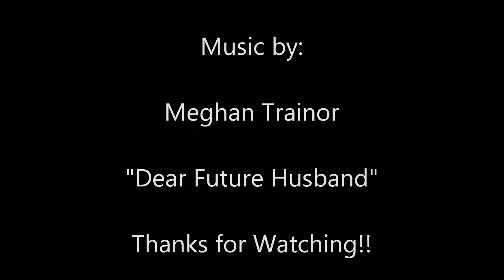Dear Future Husband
This one came about when one of my dear friend who inspires me in so many ways asked me to choreograph this song for her.  Karen is one of my best friends and is such an example to me of how you can make a difference.  She works for Hershey smiles and also travels to south America to help teach resuscitation for infants and is now a brand new zumba instructor.  Thanks for all of your belief in me.